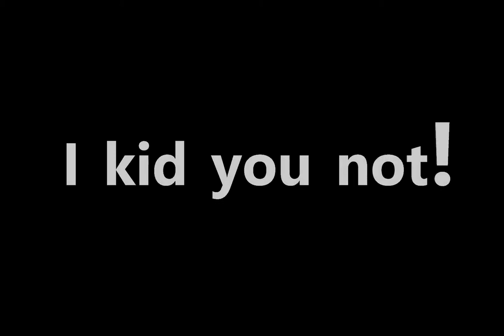I TRIED OVER 100 TIMES TO BEAT THIS!! (WARNING EXPERT LVL) BATTLETOADS NES | Level 10 - RAT RACE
LETS PLAY BATTLETOADS FROM 1991!! This is one of the hardest levels in the game! It took me over 100 tries just to beat it! Warning: Difficulty EXPERT

LATEST VID:  "CASTLEVANIA 3 NES | LEVEL 7 - CASTLE COURTYARD | Retro Fletcher"